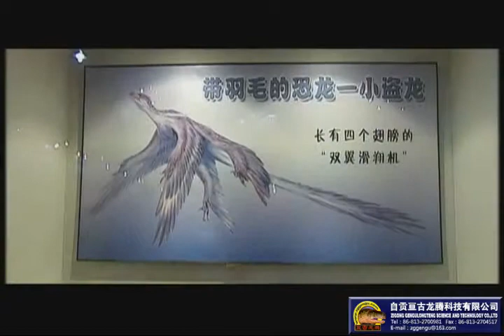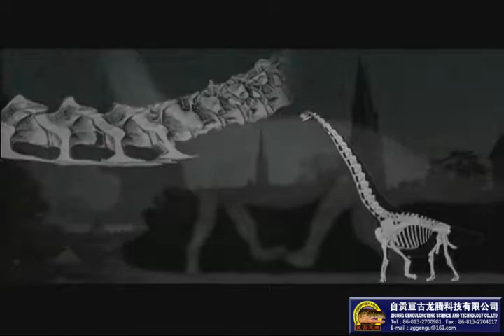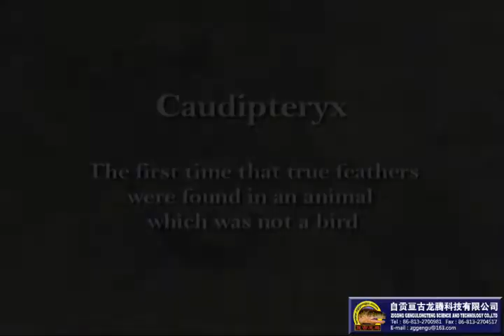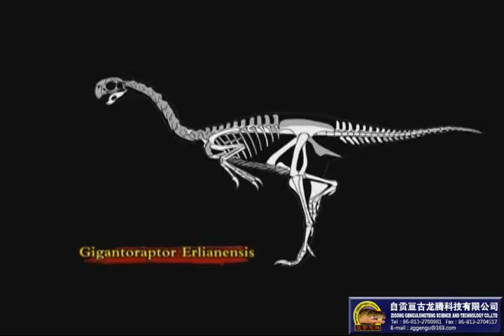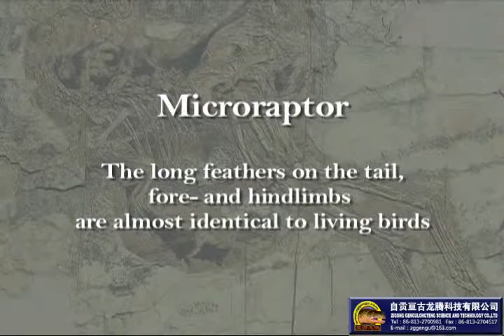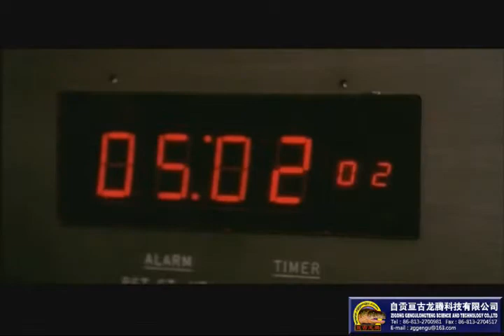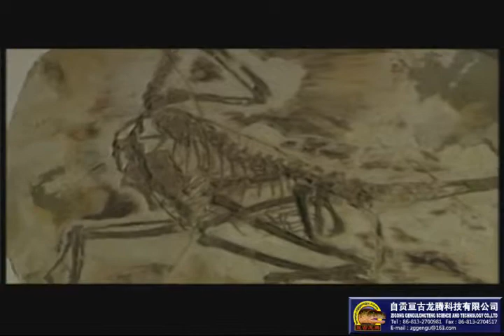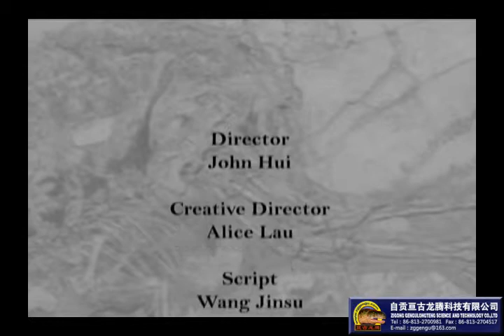traces of feather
This is a science education film, tell us a story of evolution story from bird to dinosaur.